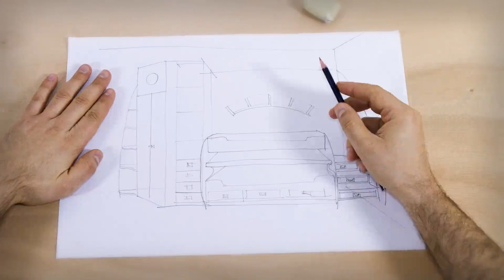News 2013 by Caroti - A pirate's adventure. Making of an original piece of furniture.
Original Furniture Vecchia Marina by Caroti
presenta
PROP. 244 -  Letto a castello reclinabile con cabina armadio.
HAPPY TOGETHER. 2 fratelli, 2 bambini, infinite soluzioni per lo spazio.
Tutti i vantaggi di un design funzionale ispirato al mare.
Dal design al prodotto finito, 100% Made in Italy.

presents
Prop. 244 - Reclining bunk beds with walk-in closet.
HAPPY TOGETHER. Two brothers, two children, endless solutions for the space.
All the advantages of a functional design inspired by the sea.
From design to production, 100% Made in Italy.